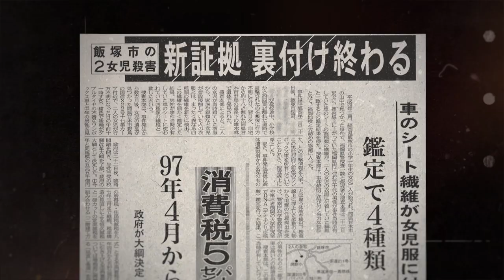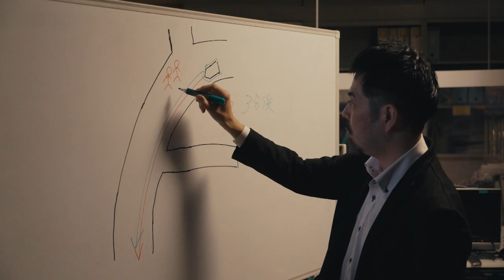『正義の行方』予告編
監督：木寺一孝
制作統括：東野真　撮影：澤中淳
音声：卜部忠　照明：柳守彦
音響効果：細見浩三 編集：渡辺政男

制作協力：北條誠人（ユーロスペース）
プロデューサー：岩下宏之
特別協力：西日本新聞社　協力：ＮＨＫエンタープライズ
テレビ版制作・著作：ＮＨＫ
制作：ビジュアルオフィス・善
製作・配給：東風

‹2024 年／158 分／DCP／日本／ドキュメンタリー›

１９９２年に福岡県飯塚市で２人の女児が殺害された「飯塚事件」。ＤＮＡ型鑑定などによって犯人とされた久間三千年は、２００６年に最高裁で死刑が確定、２００８年に福岡拘置所で刑死した。“異例の早さ”だった。翌年には冤罪を訴える再審請求が提起され、事件の余波はいまなお続いている。

本作は、弁護士、警察官、新聞記者という立場を異にする当事者たちが語る−−−−時に激しく対立する〈真実〉と〈正義〉を突き合わせながら事件の全体像を多面的に描き、やがてこの国の司法の姿を浮き彫りにしていく。

極めて痛ましく、しかも直接証拠が存在しない難事件の解決に執念を燃やし続けた福岡県警。久間の無実を信じ、“死刑執行後の再審請求”というこの上ない困難に挑み続ける弁護団。さらに、圧巻は事件発生当初からの自社の報道に疑問を持ち、事件を検証する調査報道を進めた西日本新聞社のジャーナリストたち。その姿勢は、マスメディアへの信頼が損なわれ、新聞やテレビなどの“オールドメディア”がビジネスモデルとしても急速に翳りを見せる今日、たしかな希望として私たちの心を捉える。

誰の〈真実〉が本当なのか？ 誰の〈正義〉が正しいのか？ スクリーンを見つめる私たちは、深く暗い迷宮のなかで、人が人を裁くことの重さと向き合うことになる。